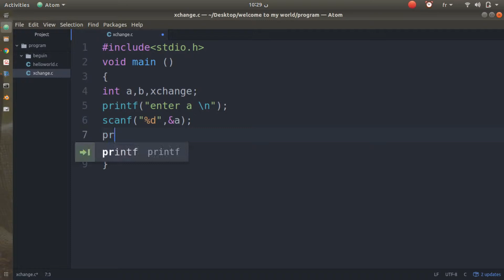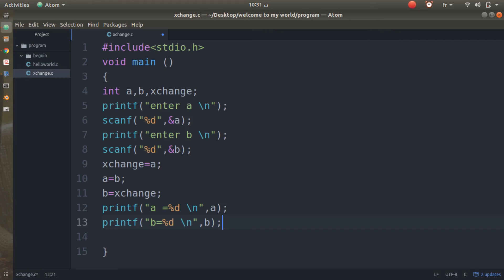how to change two number easily in C program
I learned  how  to change two number .it's very easy !